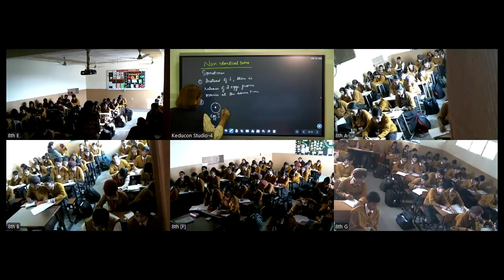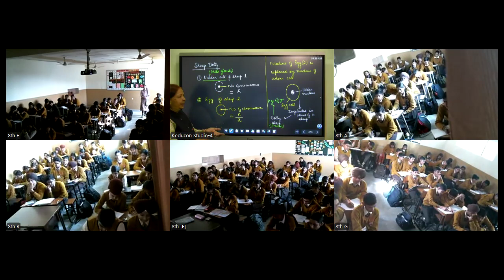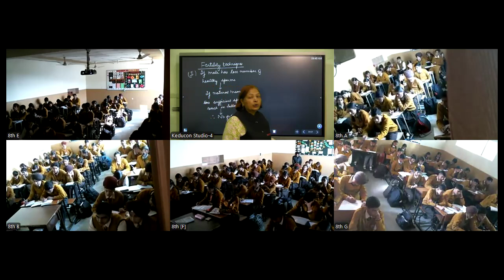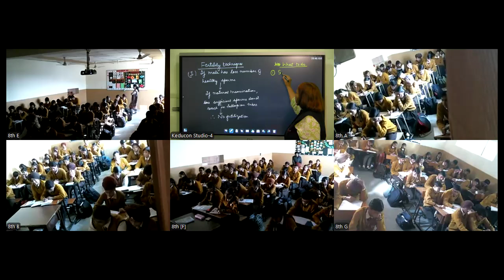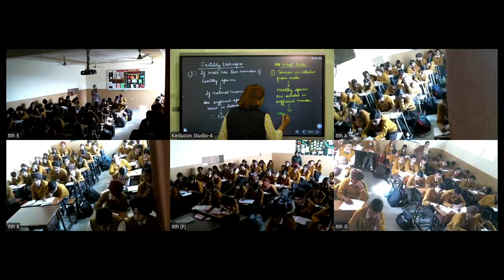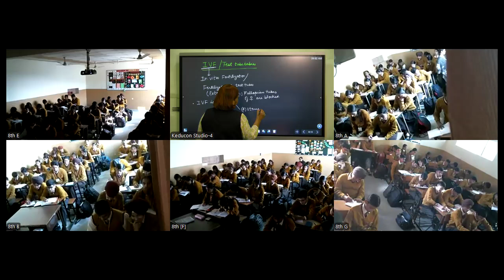MRC class 8 21 11 24 | Reproduction in animals | Cloning | Fertility techniques | IVF IVI, Surrogacy